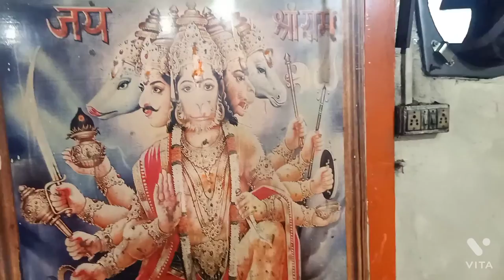Man ki Shakti Hanuman ji ki bhakti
भिलाई. भगवान रूद्र के अंशावतार (11वें अवतार) एवं भगवान श्रीराम के परम भक्त हनुमान जी की पूरे देशभर में सबसे अधिक मंदिर हैं। इसी तरह अन्य देवी-देवताओं की तुलना में सबसे अधिक पूजा उनकी ही होती हैं। बता दें कि हर शहर, कस्बों एवं गांवों में भी भगवान शिव के बाद मंदिर हनुमान जी की होती हैं। छत्तीसगढ़ के गांवों में बस्ती एवं तालाब किनारे शिवलिंग के अलावा हनुमान जी की मंदिर बहुतायत की संख्या में हैं।

क्रेन भी नहीं हटा पाया हनुमान जी की प्रतिमा को
भिलाई.आमदी गांव का हनुमान मंदिर आज भी लोगो की आस्था का केंद्र है बीएसपी के निर्माण के वक्त यह मंदिर आमदी गांव में हुआ करता था। अब यह सेक्टर 9 हॉस्पिटल के भीतर ऑपरेशन थिएटर के समीप स्थित है। इस मंदिर के पीछे मान्यता है कि अस्पताल निर्माण के दौरान पीपल के वृक्ष के नीचे स्थित हनुमान की प्रतिमा एवं पेड़ को क्रेन से हटाया जा रहा था। पेड़ हिला न हनुमान की प्रतिमा टस से मस हुई। इसके बाद संयंत्र प्रबंधन ने भगवान की मर्जी मानकर समीप ही ऑपरेशन थिएटर बना दिया है और प्रतिमा के लिए मंदिर। आज इस्पात नगरी का सबसे प्रसिद्ध हनुमान मंदिर सेक्टर-नौ ही है। यहां लोग मन्नत मांगने दूर दूर से आते हैं।

एकमात्र अनूठी प्रतिमा
दुर्ग जिले के ग्राम सिलतरा-अकोली में गोपेश्वर शिव-हनुमान मंदिर में लोग मक्खन से बनी हनुमान की मूर्ति की पूजा करते हैं। मंदिर में किसी तरह का कूलिंग सिस्टम नहीं होने के बाद भी मूर्ति का नहीं पिघलना ही लोगों में उनके प्रति श्रद्धा, आस्था और विश्वास जगाता है। प्रदेश में यह अपनी तरह की एकमात्र अनूठी प्रतिमा है।

ढाई फीट की माखन से बनी मूर्ति
प्रतिमा स्थापना करने वाले परिवार के सदस्य बुजुर्ग खेदूराम बताते हैं कि मक्खन से बनी हनुमान की दूसरी सात फीट की मूर्ति महाराष्ट्र के जलगांव से 20 किलोमीटर दूर ताप्ती नदी के किनारे स्थापित है। वहीं से मूर्ति का थोड़ा अंश लाकर वर्ष 2007 में यहां स्थापना की गई, जिसकी ऊंचाई ढाई फीट है। हर मंगलवार और शनिवार को मूर्ति पर मक्खन और सिंदूर का लेप लगाया जाता है।

भगवान हनुमान की लंबाई बढ़ रही
दुर्ग. अर्जुन्दा से बालोद मार्ग पर स्थित ग्राम कमरौद में स्थापित भगवान हनुमान जी की प्रतिमा दिनोंदिन बढ़ रही है। प्रतिमा की लंबाई बढऩे से लोगों में भगवान हनुमान के प्रति श्रद्धा और विश्वास भी बढ रहा है। यही कारण है कि यहां आने वाले उनके भक्तों की संख्या भी बढ़ रही है। ऐसी मान्यता है कि इस प्रतिमा के दर्शन एवं सच्चे मन से प्रार्थना करने करने से लोगों की मन्नतें पूरी होती है। ग्रामीण बताते हैं कि पहले प्रतिमा छोटी एवं खुले स्थान पर थी। जन सहयोग से मंदिर का निर्माण एवं विस्तार किया जा रहा है। वर्तमान में प्रतिमा की उंचाई लगभग छह फीट है।

बाम्बी में विराजे हैं भगवान संकटमोचक
भिलाई. शहर के खुर्सीपार जोन-दो में खेदूराम यादव के घर के अंदर करीब 6 फीट की बाम्बी (भोड़ू) है। जिसे सांप की नहीं हनुमान जी की बाम्बी बोला जाता है। उनके घर में सन् 1978 से यह बाम्बी की स्थापना अपने आप शुरू हुई। लेकिन इस बाम्बी से कभी भी दीमक या सांप नहीं निकले। कभी जीव-जंतुओं ने परेशान नहीं किया। उन्होंने बताया कि शुरू के 10-12 सालों तक प्रतिदिन बाम्बी में हनुमान जी के साथ अन्य देवी-देवताओं की आकृति भी नजर आती थी। यहां हनुमान जयंती को बड़ी संख्या में श्रद्धालु पहुंचते हैं।